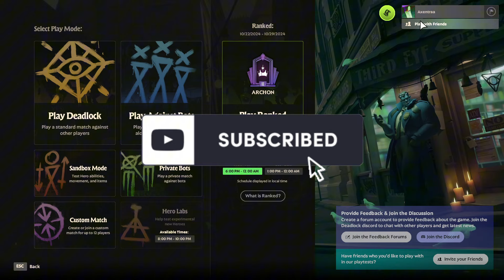Is This HERO Really the Strongest in the Game? DEADLOCK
THE NEW HERO VIPER BREAKS DEADLOCK!!

Dive into the thrilling world of Dead Lock, a game that has captivated players with its addictive gameplay and strategic challenges. In this video, we explore the intricacies of Dead Lock, discussing the game mechanics that make it stand out in the competitive gaming scene. Whether you're a seasoned player or new to the gaming community, our gameplay highlights will showcase quick strategies and in-game tactics to help you navigate challenges ahead.

Join us as we review Dead Lock, offering valuable tips and player strategies that can enhance your experience. Discover why this game is considered one of the most addictive games on the market and learn effective strategies to conquer your opponents. If you're looking for insights into strategy gaming and want to improve your skills, this video is a must-watch! Don't miss out on the addictive fun that Dead Lock has to offer!
Deadlock launch
Deadlock official launch
Deadlock news
Deadlock release date
Deadlock public
Deadlock announcement
Deadlock NOOB mistakes
Kelvin kelvindeadlock
Viscous Viscousdeadlock
Deadlock Gameplay
Deadlock Mcginnis Meta
Mcginnis build deadlock
New Hero
New update
Hero Labs
Viper main